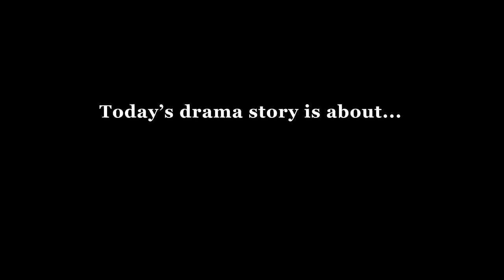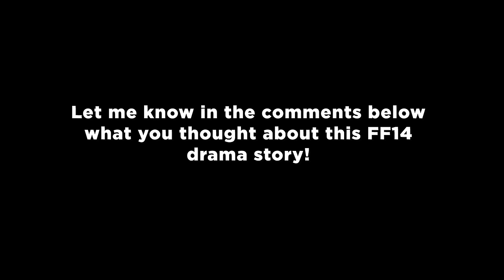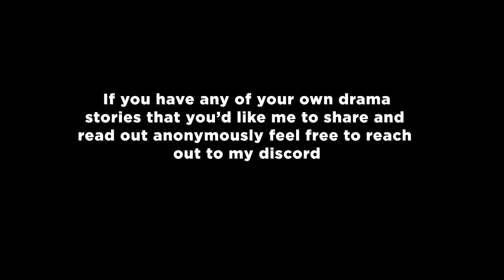Confessions of a Courtesan